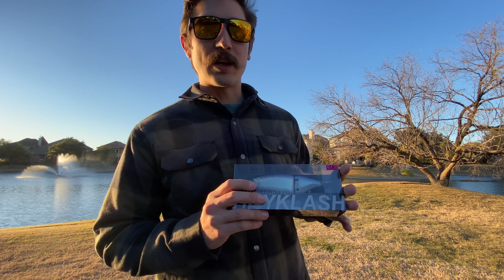DRT Tiny Klash Swim Test ( $100 Japanese Swim Bait )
(Using These links help me out!)
Bought one of the most sought after baits in the fishing industry!
This $100 DRT x WCZ Tiny Clash re-sells for $200 - $300 but are they worth it and do they catch fish?

Fishing Gear:
Okuma Helios Heavy Fast Action 7ft (Discontinued)
Lew Mach 1 (Left Hand)
Curado 71xg Reel (Left Hand)
Crixus Reel (Left Hand)
Perigee Rod 6-6" MH (1pc) (I own 2, usew/ lews and kast king reel)
Braided Line (BLUE)
Fishing Line Sufix MONO

Camera Gear:
Go Pro Black 7
Go Pro Silver 7
200g Memory Card
Battery Pack
Solar Battery Pack
Mini Tri Pod
Big Tri Pod
Vlog Shotgun Mic
Personal Mic
IPhone Holder w/ Cold Shoe
Battery Charger Box

Music Provided from YouTube Audio Files.